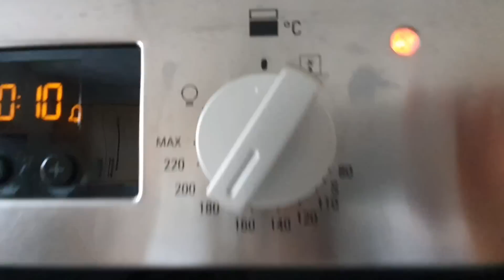690. НАШ ВКУСНЫЙ УЖИН. БАРАНЬИ ОТБИВНЫЕ И ФИРМЕННЫЙ ДЕСЕРТ ОТ КОЛИНА.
Готовлю блюдо из баранины под сырной корочкой.
Муж готовит английский десерт Итон Месс или Итонская мешанина.

Весь рецепт и ингредиенты- в видео!